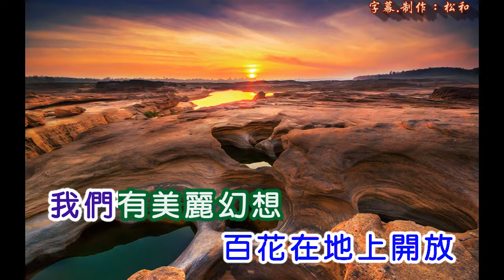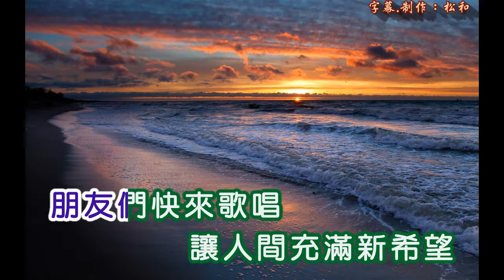吳國良 ~ 群星頌